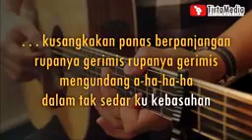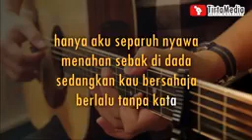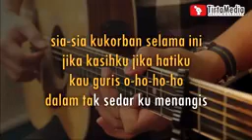gerimis mengundang - slam ( akustik karaoke )